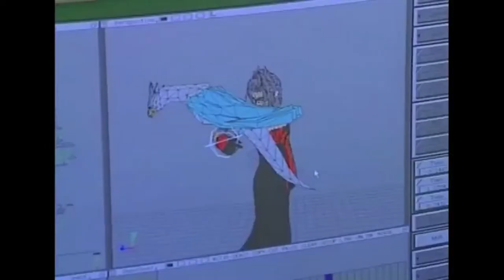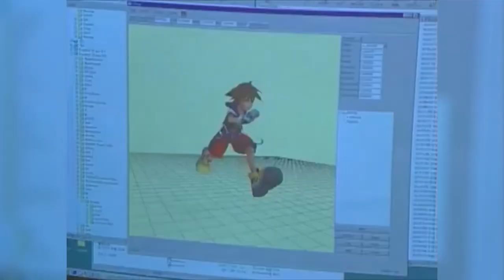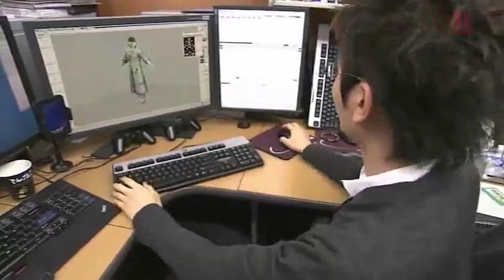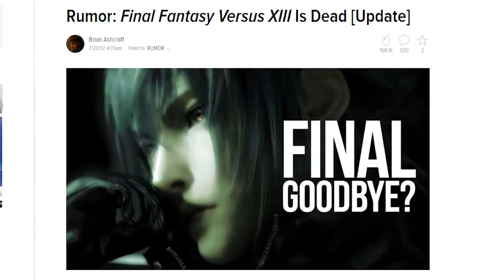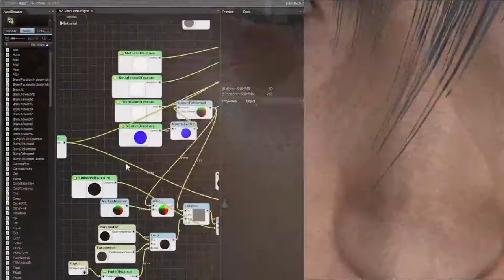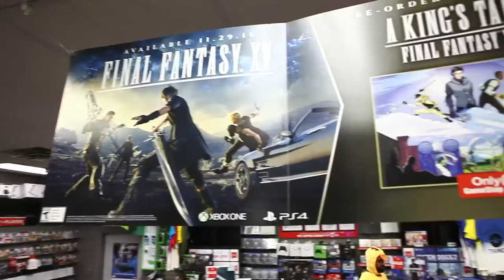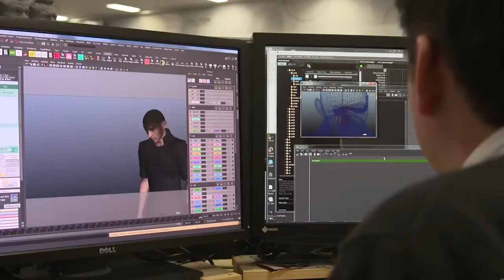De Final Fantasy Versus XIII a Final Fantasy XV - Fabula Nova Crystallis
Final Fantasy XV fue concebido originalmente como Final Fantasy Versus XIII. En este video explicamos cómo fue el desarrollo del juego y cómo un spin-off acabó siendo un juego principial de la franquicia.

Cover Stand by Me: Mioune
El resto de canciones: SCENDO